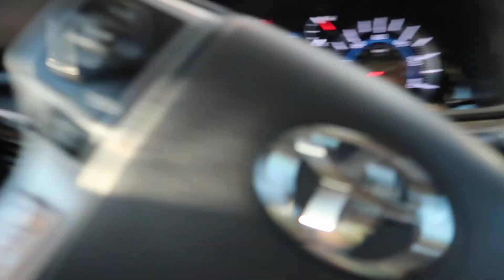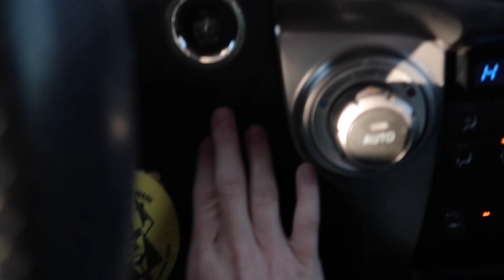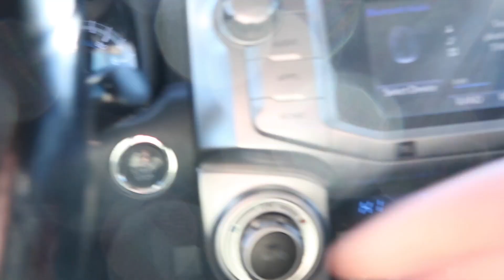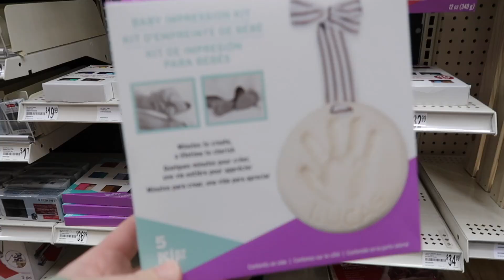*realistic* DAY IN THE LIFE WITH A 6 MONTH OLD || 6 month appointment, long naps, errands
How the heck do we have a 6 month old already? This time last year I barely had a baby bump and now we have a big ol' baby in the 92% for height! I love my days with them, they're not always productive and sometimes he only naps if he's laying on me but I will remember these days forever.

xo
-S.